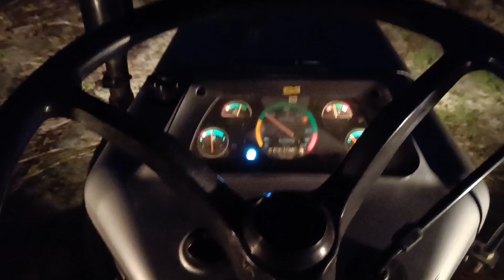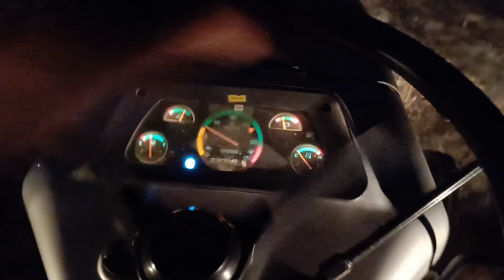किसान की दुर्गति | 14:30 घंटे लगातार काम😂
किसान की दुर्गति | 14:30 लगातार काम😂